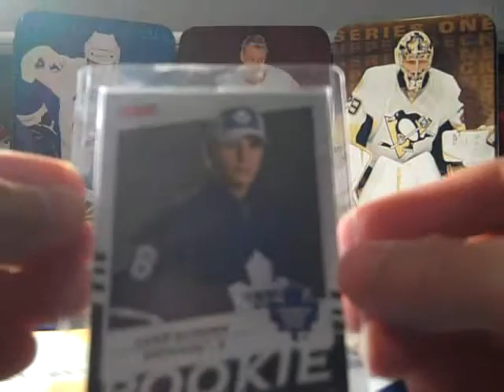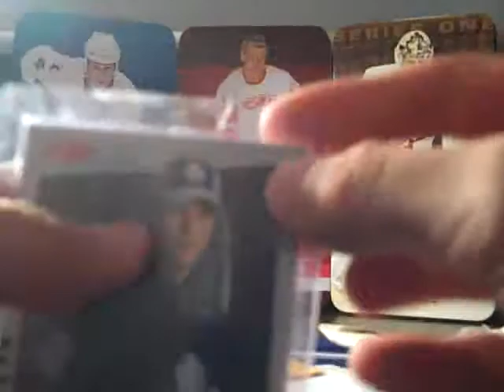Mailday From Cookie